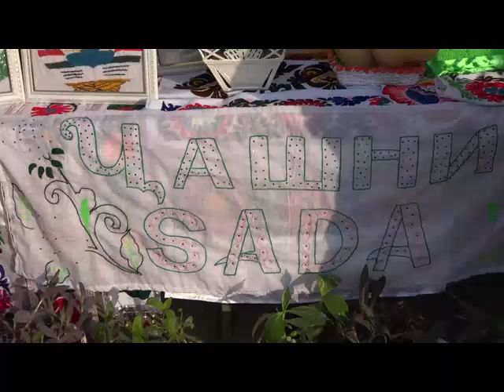Чашни Сада 2020с Восеъ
Дар Точикистон  бо шарофати  истиклолият иди Сада  аз нав  эхё гардид.  Хамасола санаи 30 уми январ Чашни сада  бо шукуху  шахомати хосса тачлил мегардад. Сокинони нохияи Восеъ иди садаро бо  оростани  хони  пурнозу неъмат ва раксу тарона чашн гирифтанд.